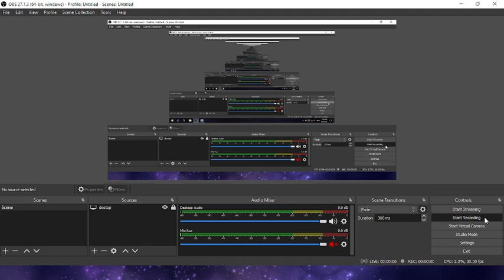chicken invaders universe. multiplayer.